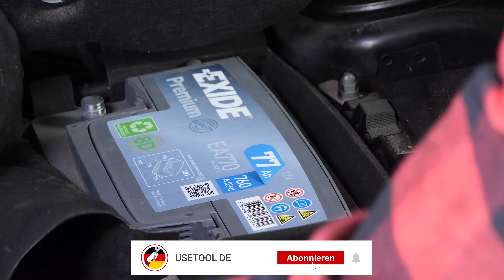Batterie wechseln Caddy 3 1.9 TDI 🔋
💪 ANZUGSDREHMOMENTE FÜR BATTERIE VOLKSWAGEN Caddy 3
Keine Anzugsdrehmomente für diesen Vorgang

Batterie Volkswagen Caddy 3 .

Benötigtes Werkzeug :
-💣🤖🏆Die komplette von UseTool empfohlene Werkzeugkiste zur Reparatur deines: Caddy 3

- Kleiner Steckschlüssel
- Steckschlüssel
- 10 mm Steckschlüsseleinsatz
- 13 mm Steckschlüsseleinsatz
- Verlängerung
- Schleifpapier

🔝💪 UseTool empfiehlt dir den Wagenheber und die Unterstellböcke um deinen Caddy 3 sicher anzuheben 💪🔝

🚗📢💡 RESSOURCEN 💡📢🚗

- Immer die negative Klemme oder die Erdungsklemme (schwarz) abklemmen.

- Immer zuerst die positive Klemme (rot) wieder an die Autobatterie anschließen.

- Die Autobatterie nicht gegen den Körper tragen.

0:00 Einführung
0:15 Die Batterie entfernen
1:48 Die neue Batterie einbauen